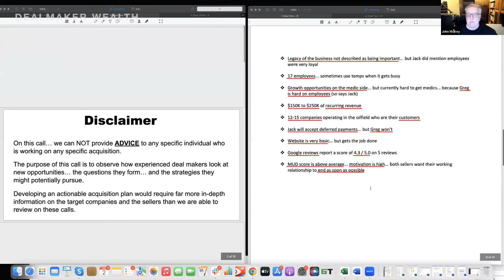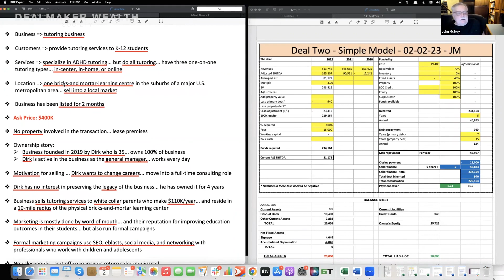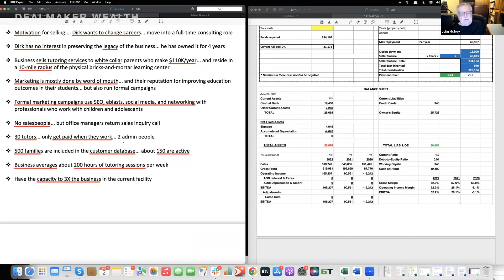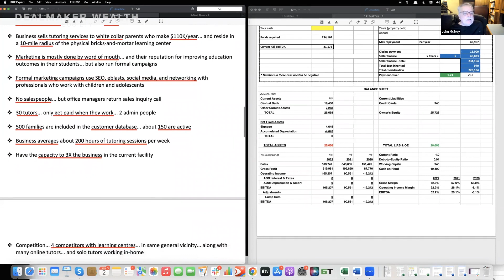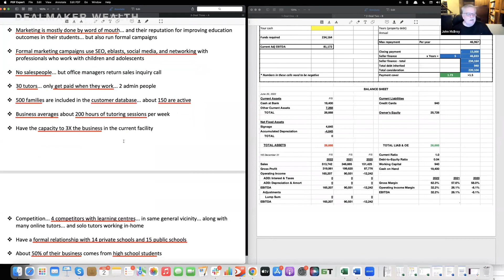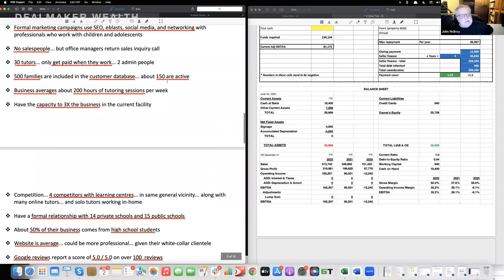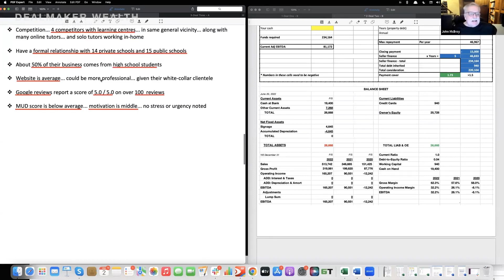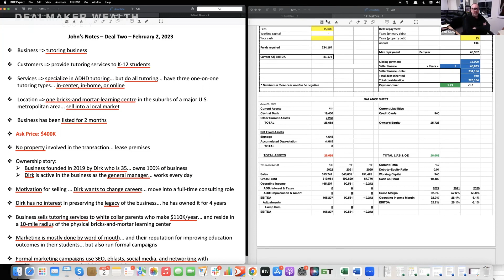$513K Tutoring Business - Live Deal Review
Hey guys we review Deal Maker Student deals on a weekly basis we put them on zoom call and we break the number down on a potential deal.

We look at the
-Growth Opportunity
-Valuation
-Deal Structure
-Seller Psychology.

We also take the time to look at an exit strategy for you after you've grown the business and you want to liquidate the asset.

Till next time by for now,
Carl

✅ IMPORTANT LINKS:

👉 Our Flagship program for beginners looking to get into small business acquisitions - “10-Day Business Buying Launch”
👉 ‌The Investor Shift Training Bundle - Learn how Investors are SHIFTING to buying cash-flowing businesses instead of just real estate

👉 ‌Consulting For Equity Masterclass - Learn how to get FREE equity in a business by plugging in what you already do into their business

✅  About Carl Allen:

Carl Allen is the founder and CEO of Dealmaker Wealth Society. Carl is an entrepreneur, investor, and corporate dealmaker with almost three decades of experience. Carl has worked on transactions worth over $48 billion, which includes over 330 acquisitions and sales. For almost three decades, Carl has analyzed thousands of businesses, big and small, in 17 different countries and across nearly every business sector.

Carl’s reputation as an investor and corporate dealmaker has led him to advise some of the world’s largest corporations on investments, acquisitions, disposals, and restructuring. Carl has also assisted hundreds of business owners in raising equity and debt finance.

Through Dealmaker Wealth Society, Carl coaches and mentors our customer base of more than 11,300 entrepreneurs, investors, and business owners. All leverage acquisitions to generate cash flow, wealth creation, and impact.